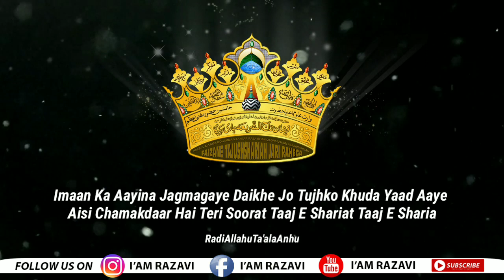Imaan Ka Aayina Jagmagaye Daikhe Jo Tujhko Khuda Yaad Aaye | Alhaj Asad Iqbal Sahab QIBLA Kolkatavi